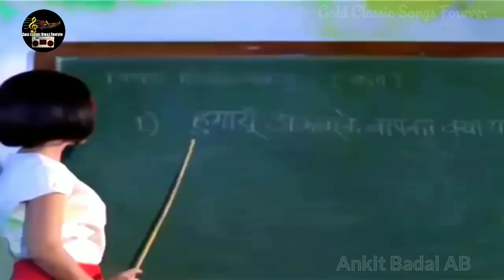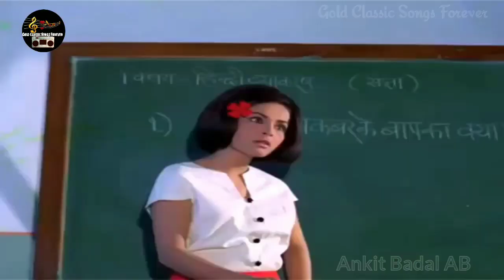Jhilmil Sitaron Ka Aangan Hoga(HD) | Vipin Sachdeva, Vandana Bajpai | Jeevan Mrityu | Ankit Badal AB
Song Details :-
Title - Jhilmil Sitaron Ka Aangan Hoga
Singer's - Vipin Sachdeva, Vandana Bajpai
Album - Yaaden Vol. 3
Released By :- T-Series

Hey Guy's ,,
Please Support Our New Channel,

Film: Jeevan Mrityu
Music Director: Laxmikant-Pyarelal
Lyricist: Anand Bakshi
Singer(s): Lata Mangeshkar, Mohammad Rafi

Presented & Video Dubbed By :-
Ankit Badal AB
(Gold Classic Songs Forever)